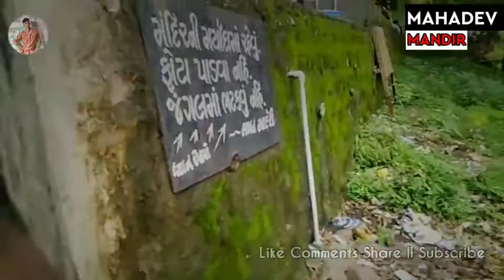Devjari Mahadev Mandir Dahod ll Vk VLOG 🙏🙏